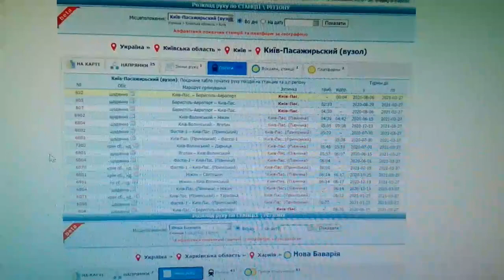тест новой бета версии сайта расписания юзжд